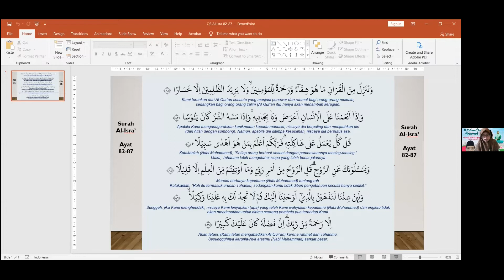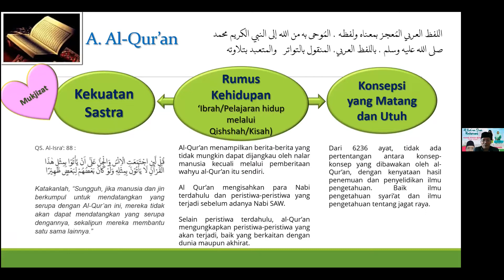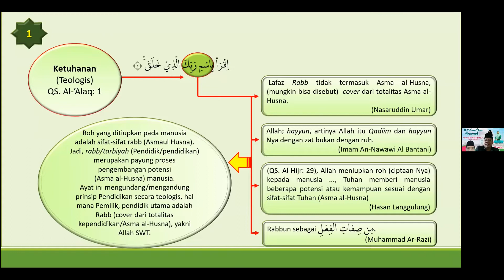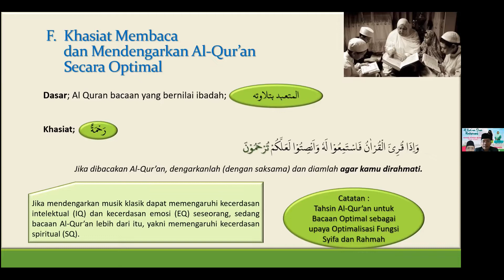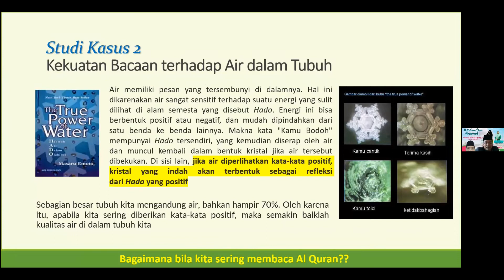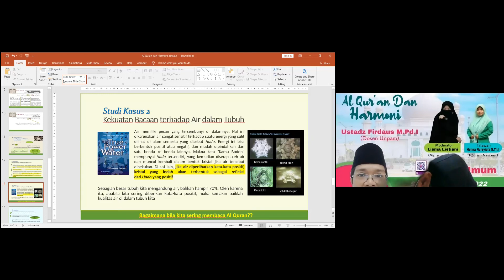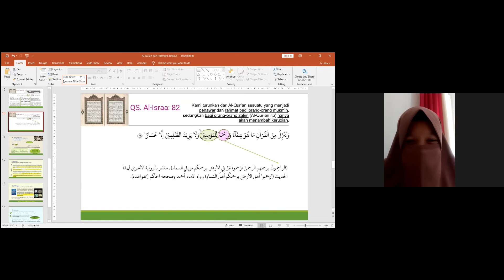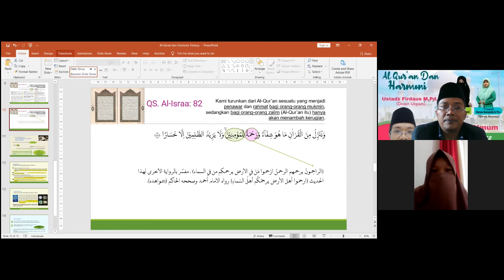Al Qur'an Dan Harmoni - Ustadz Firdaus M.Pd.I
Program10 Hari Ikhtiar Menjemput Lailtul Qodar Bersama KattimusQ El-Makin